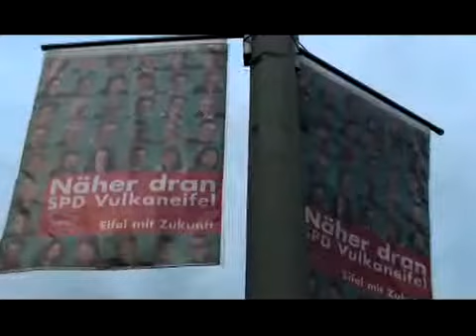Volksfreundtv: Kommunalwahl: TV-Forum in Gerolstein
Gerolstein, 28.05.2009: Das TV-Forum zur Kommunalwahl in Gerolstein lockte 250 Personen.